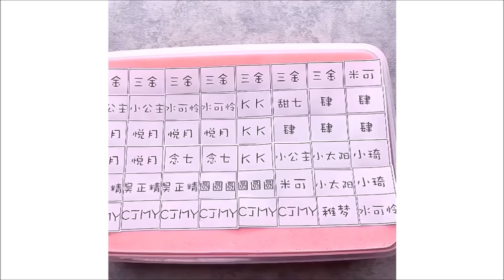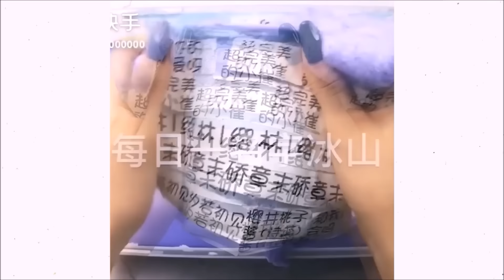Satisfying 3 Hours MEGA Crunchy Slime ASMR Videos 2024 😍 Slime Satisfactorio | Oddly Satisfying 2024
eslain
eslain asmr
eslain 2024
slime asmr video 2024
asmr tingles
ASMR Slime
santai video slime
crunchy slime
Slime Videoları 2024
Slime Videoları
Limo
Slime ASMR
Videos de limo
Limo relajante
Limo satisfactorio
Slimr
Oddly Satisfying April 2024
video satisfatorio
Slime ASMR Videos 2024
relaxing
satisfying video
csm
limo
limo 2024
Mixing Slime
Rahatlatıcı Videolar
videos de slime
slşme
slime videos
Crunchy Slime
slime,
slime videos,
slime asmr,
satisfying,
asmr,
asmr slime,
csm relaxing
Green slime
jelly slime
iceberg slime
foam slime
reveal ball slime
sand slime
chromatic slime/pearl slime
soft slime
cloud slime
Glitter slime
glitter iceberg slime
so satisfying
pink slime amazing
satisfied slime